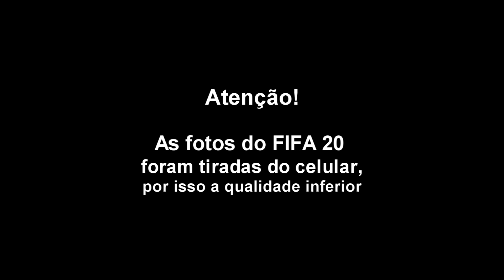JUVE FACES | PES 20 VS FIFA 20 | COMPARAÇÃO | QUAL O MELHOR?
🎮 Meu nickname na Steam
brut4lg4mesbr